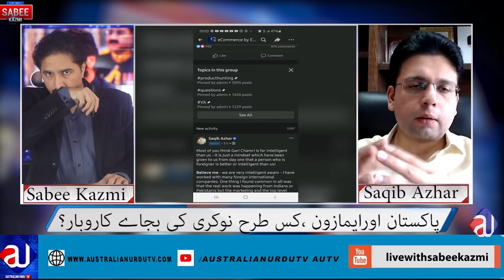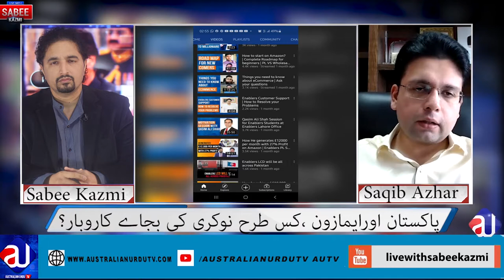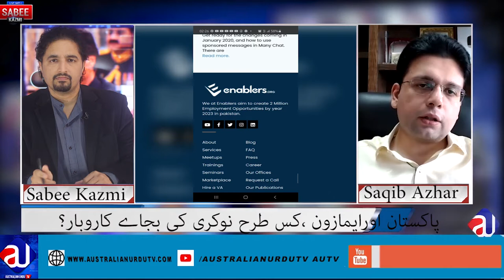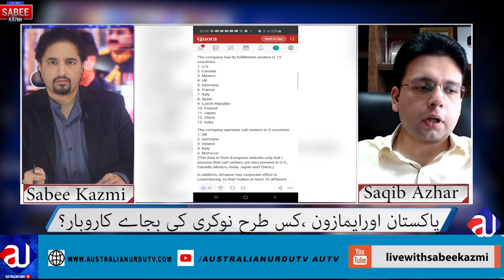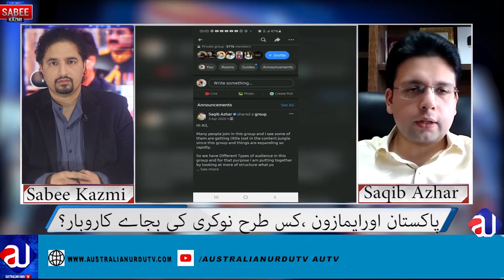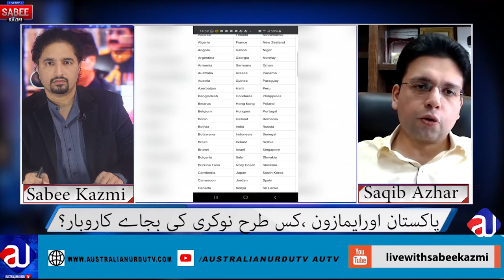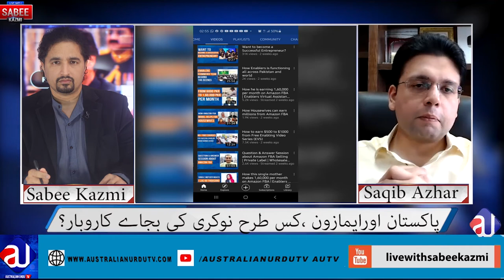How to Earn from Amazon Business in Pakistan- Saqib Azhar with Sabee Kazmi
Pakistani E-Commerce Platforms & You must Learn about these Platforms